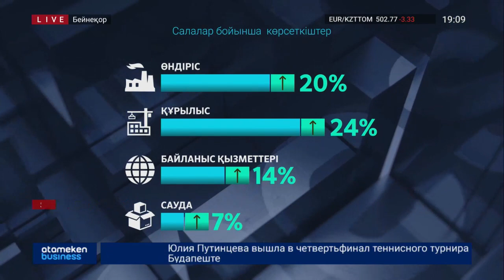АЛМАТЫ ЭКОНОМИКАСЫ ЖЫЛ БАСЫНАН БЕРІ 9 ПАЙЫЗҒА ӨСТІ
Пандемия созбалаққа салынса да, Алматы тұрақты түрде дамып келеді. Қала экономикасы жыл басынан бері  9 пайызға өсті. Ал, құйылған қаржы көлемі  126 пайызға көбейген. 86 млрд. теңгеге жаңа жобалар ашылды. Мегополистегі экономикалық ахуалды әріптесім - Жания Әбдібектің материалы толықтырады.